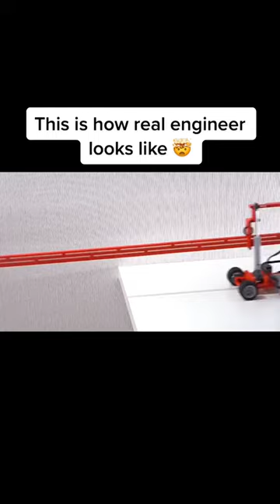This is how the engineering looks like!